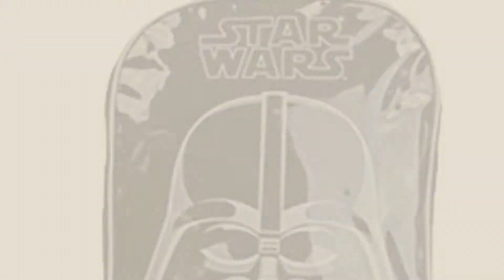Star Wars Kids Backpacks // Amazon UK Most Popular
New! 2019 Black Friday / Cyber Monday Movie & TV Fan Apparel Deals and Updates.

Black Friday / Cyber Monday Star Wars Official Childrens/Kids The Force Awakens Character Backpack by Star Wars

Black Friday / Cyber Monday New Childrens Black 3D 'Darth Vader' Backpack Ideal For School - Black - UK SIZES 1-1 by Star Wars

Black Friday / Cyber Monday Star Wars Urban Children's Backpack, 35 cm, 8.5 Liters, Black by Star Wars

Black Friday / Cyber Monday Star wars Spiderman Paw patrol Finding Dory Disney Princess Marvel Avengers Kids PE School by Marvel

Black Friday / Cyber Monday Star Wars Trainer Bag by Star Wars

Black Friday / Cyber Monday Sambro Star Wars Rebels EVA Lunch Bag by Artesanía Cerdá

Black Friday / Cyber Monday Star Wars Retro Backpack by Star Wars